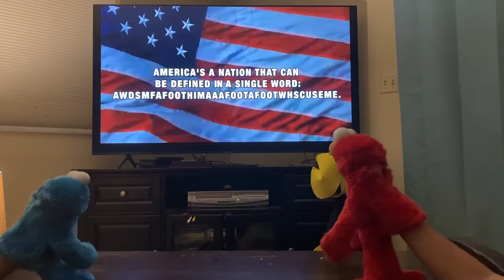The Chit Show Season 1 Ep 5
Chit, Cookie and Elmo have a brand new news story